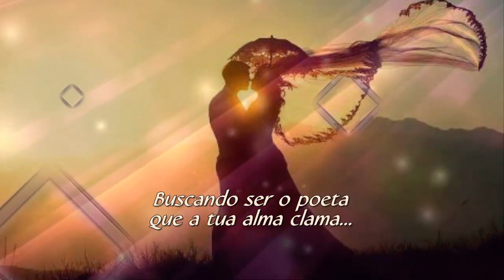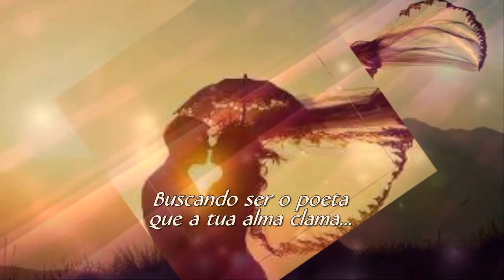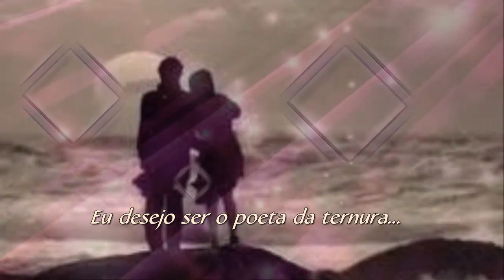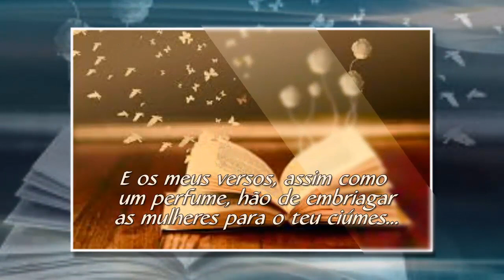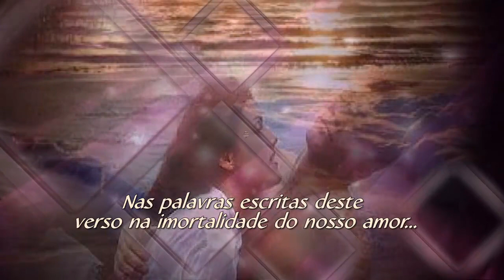O AMOR DE UM POETA MARCELO RONDONI